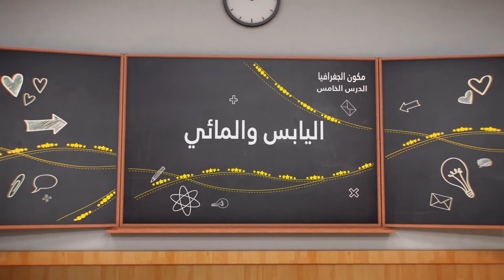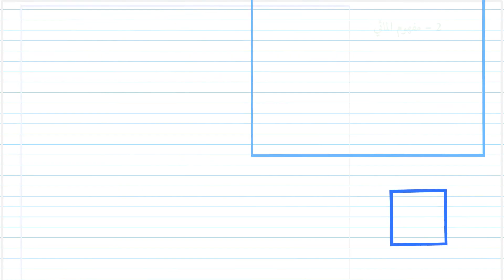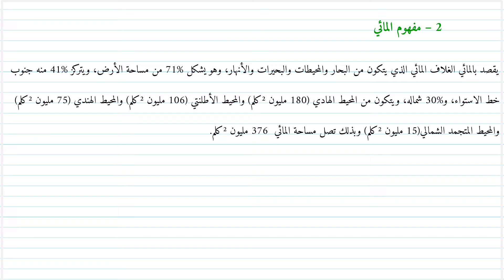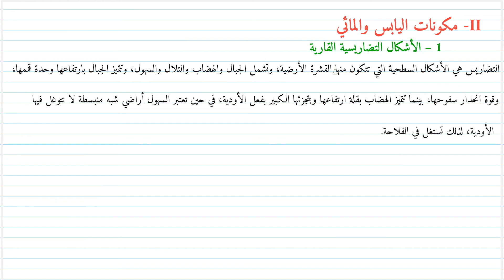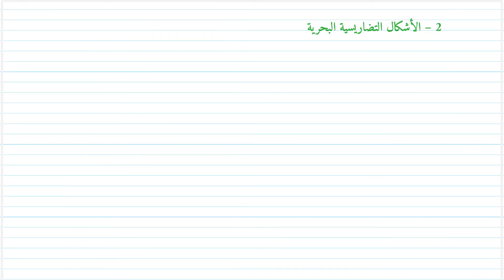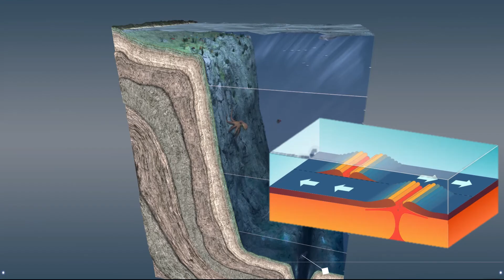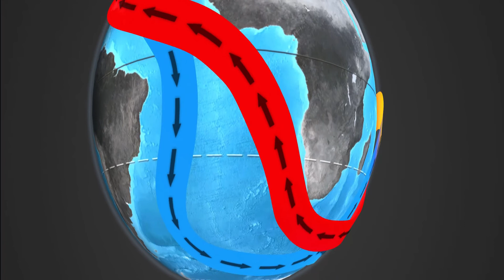اليابس والمائي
درس اليابس والمائي مادة الاجتماعيات للسنة الأولى من التعليم الثانوي الإعدادي